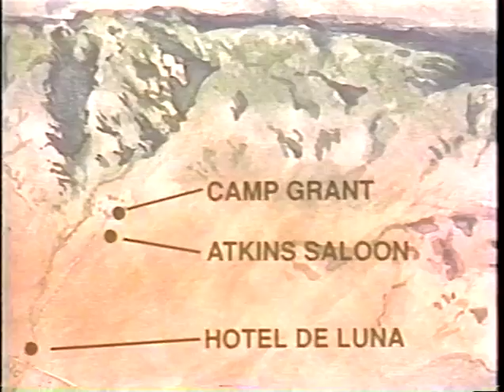War In Lincoln County (Documentary) 2/10 - Billy The Kid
War In Lincoln County - Part 2 of 10